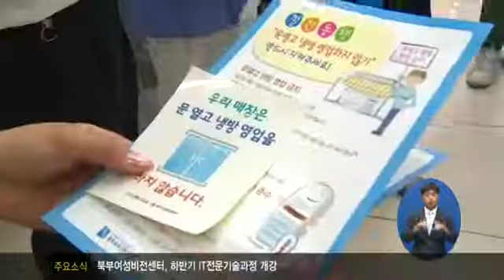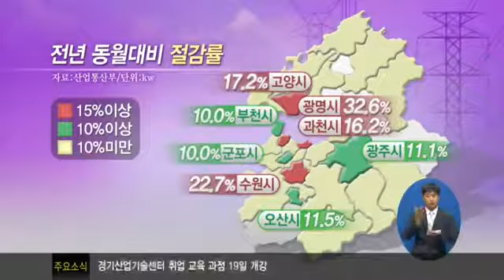전력위기 극복 노력 결실1723